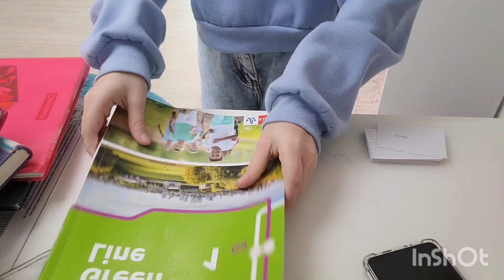Mein Tages VLOG 🤗